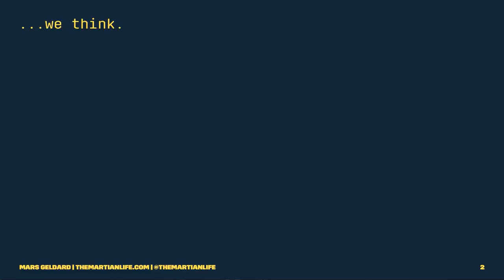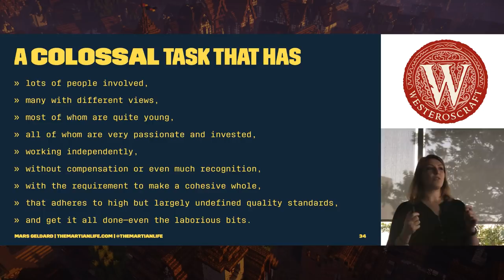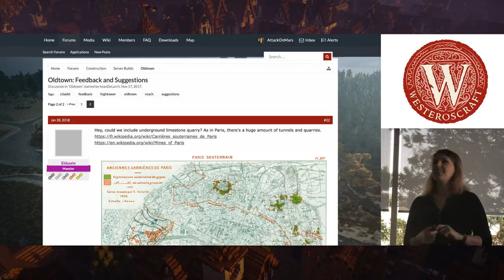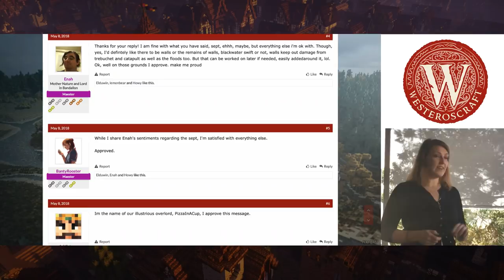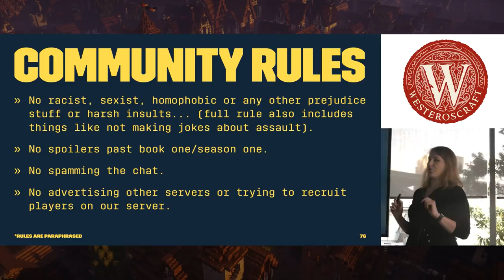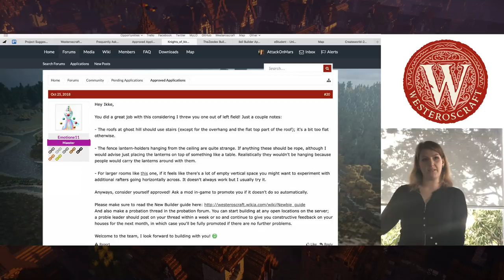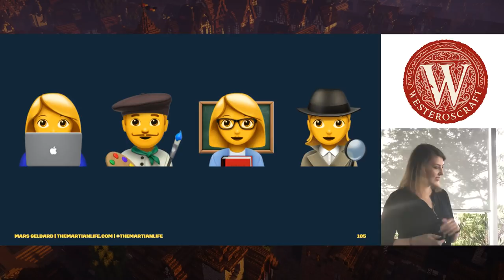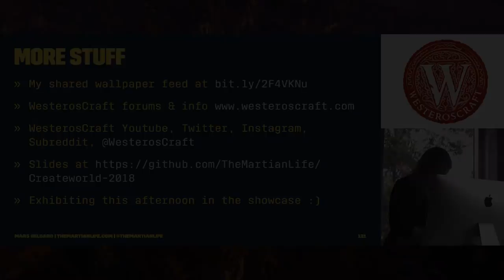Community Principles Powering the Largest Ever Hand Crafted Virtual World (CreateWorld 2018)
*…we think.

Westeroscraft is a project based on the block-based building game Minecraft, in which a few hundred unpaid strangers have spent the last 8+ years tirelessly recreating the world of George R. R. Martin’s A Song of Ice and Fire series block-by-block. Given that every piece of the world, even the terrain itself, was custom-made from scratch, several sources have suggested it to be the largest hand-crafted or contiguous virtual landmass ever made. It exists at the intersection of art and technology, and has been the topic of countless podcasts, articles, and Let’s Plays, was featured in TIME magazine in 2013 and is currently showing in the Victoria & Albert Museum’s Videogames: Design, Play, Disrupt exhibition in London.

Creating and promoting an expansive virtual world with a cohesive brand and vision, especially on free labour and across global timezones, is no mean feat. Westeroscraft is an open project like any other: people who don’t know each other each want to see the realisation of an idea, so they come together and combine their segments of work to make a whole. This produces the same benefits we see in comparable software or collaborative projects, but suffers from the same issues: agreeing on the end goal or big picture doesn’t mean there aren’t disagreements on the best path to take or the implementation of specifics. It has many of the same needs as other projects: comprehensive documentation, conflict resolution, and finding the right balance of quality control versus creative freedom, in a structure with ambiguous or nonexistent hierarchy. Common issues are also exacerbated by our being entirely donation-funded, meaning poor community culture could make the difference between being able to keep the lights (or in this case, servers) on.

In this talk, a contributor from the project will reveal the administrative and community management practices employed by Westeroscraft to address issues including:

- planning and organisation strategies,
- decision-making and conflict resolution examples and techniques,
- review/quality control, and
- community engagement and non-contributor inclusion;

and discuss their applicability to other community or open source creative projects. Also, pretty medieval castle pics.